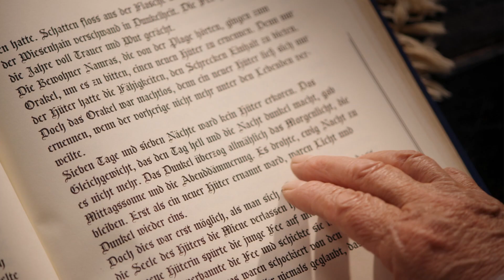SUMMERIN UUDEN KESÄSARJAN KAIKKI JAKSOT NYT AREENASSA!